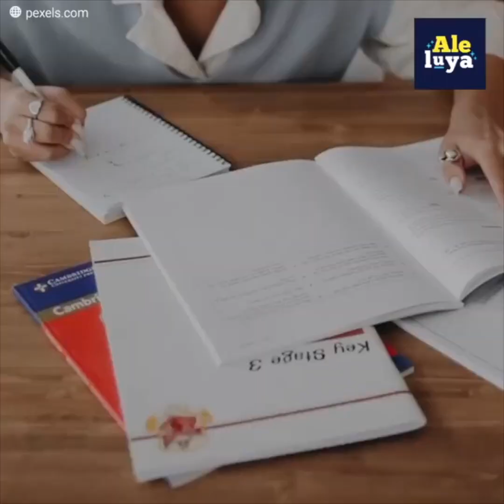Miss Vietnam escapó de casa para que no la obligaran a casarse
Nie H’Hen nació en una familia muy humilde de Vietnam. De niña soñó con pasarelas y flashes. Sin embargo, su familia le tenía preparado un cruel destino. Debía dejar su vida de lado siendo muy jovencita para casarse… con un hombre que no conocía.